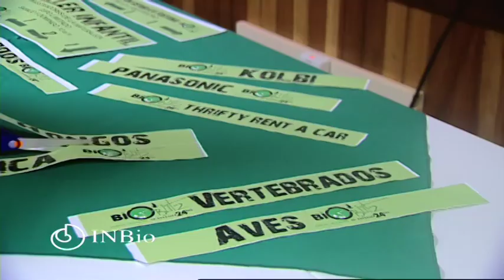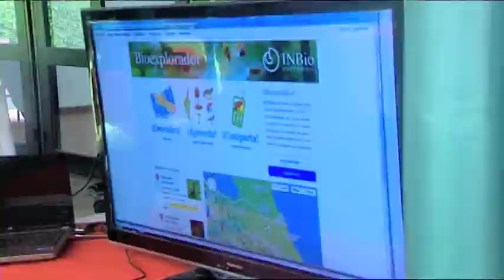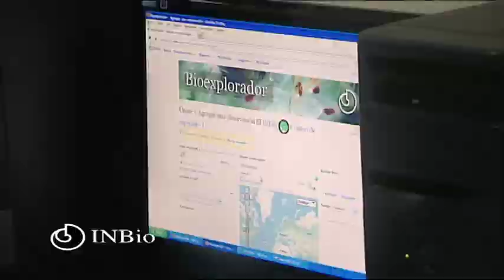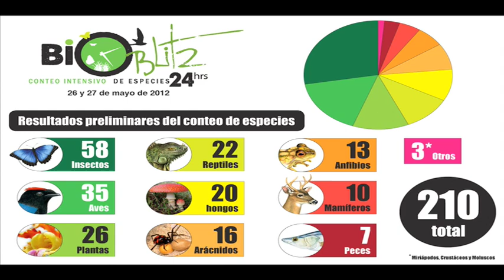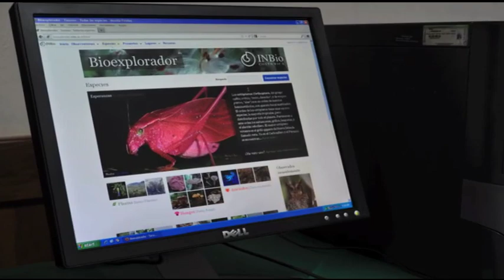Primer Bioblitz en Costa Rica, INBioparque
El BioBlitz es una iniciativa de educación ambiental que busca unir a científicos, expertos en educación, naturalistas y el público general para promover la exploración en espacios abiertos y mejorar el conocimiento de la biodiversidad a través de un aprendizaje colaborativo y dinámico.

Para la celebración del Día Internacional de la Biodiversidad, el Instituto Nacional de Biodiversidad (INBio) desarrolló este importante evento de sensibilización ambiental en el INBioparque, un gran parque temático en biodiversidad y de espacio de investigación sobre la diversidad biológica.